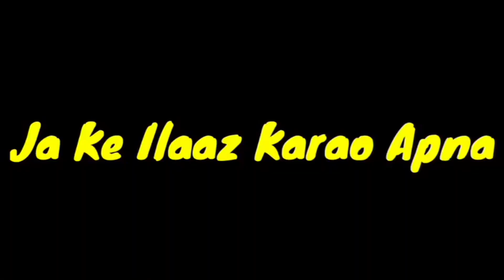duck bhai ki bmw chora liy omg 😱 what next part 1